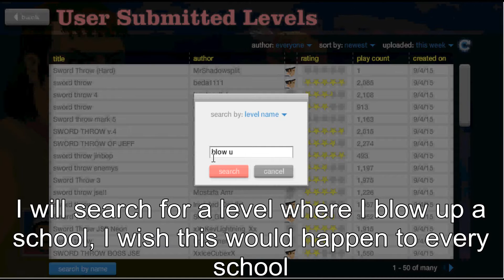Hitler As a Teacher Part 5: Rise of the Angry German Kid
The 5th video of my "Hitler As A Teacher" series is finally here!!! in this video, Hitler gets a new student in his class...The Angry German Kid!! And as usual, the AGK is causing trouble, this time in Hitler's class, as he was expelled from his other school for his behavior. This episode introduces the Angry German Kid as a new Character, and I will make separate parodies with him.